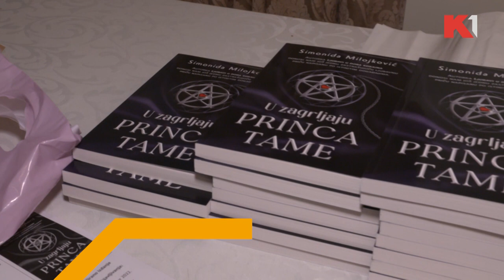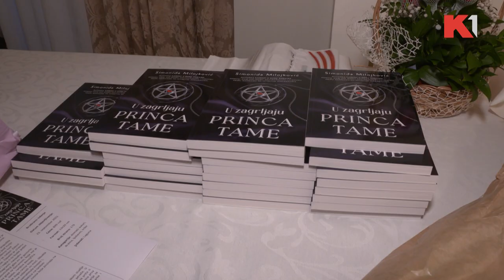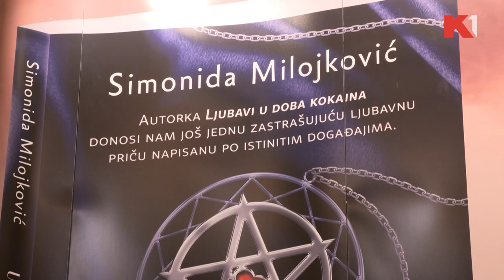Roman koji prepliće ljubav i sekte | Simonida Milojković | VIKEND IZ PRVOG REDA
" U zagrljaja princa i tame, roman koji preprliće ljubav i sekte. Kako deluju sekte u Srbiji, pitamo autorku romana Simonidu Milojković.

Gledajte nas 🤩
📺iris (109)
📺Supernova (9)
📺Orion (7)